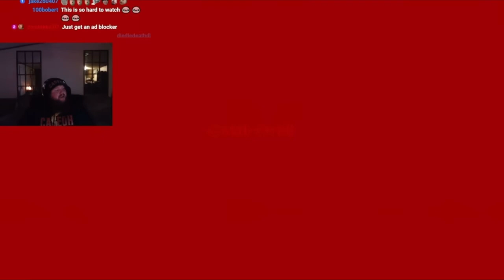CaseOh Jump Scare Compilation! (Pizzeria Simulator Edition)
Video edited by: CapCut

SOCIAL MEDIA.